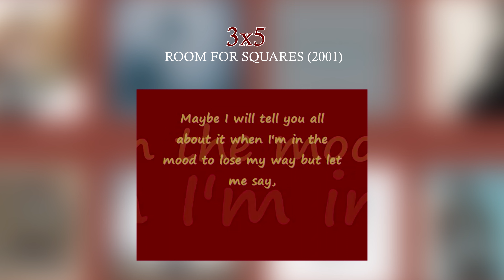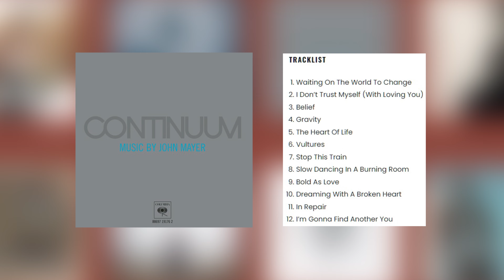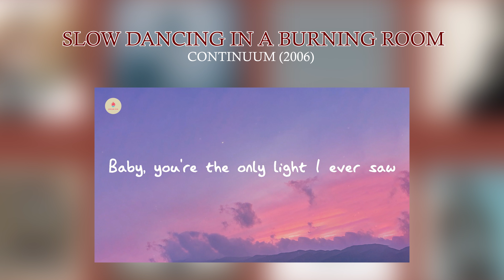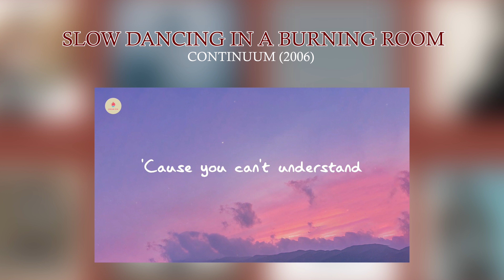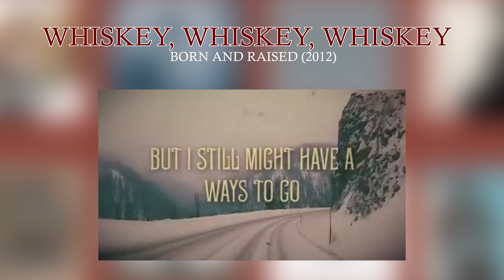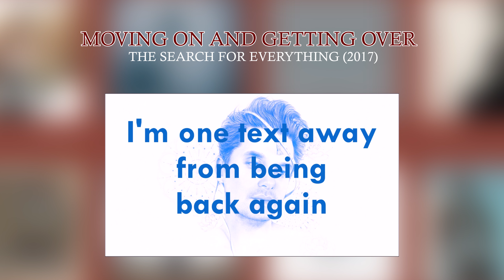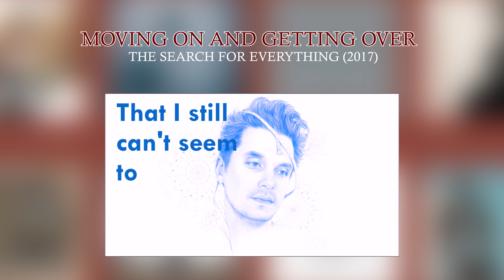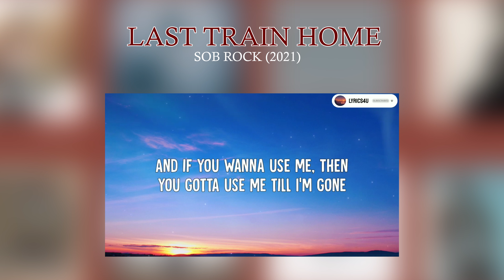John Mayer | Best Song on Every Album #3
John Mayer is both an excellent songwriter and musician. He's already had 8 studio albums released and could be putting out music for the next 30 years. I'll start by ranking the best song on every current John Mayer studio album now though.

RoomForSquares (2001)
HeavierThings (2003)
Continuum (2006)
BattleStudies (2009)
Born And Raised (2012)
ParadiseValley (2013)
TheSearchForEverything (2017)
Sob Rock (2021)